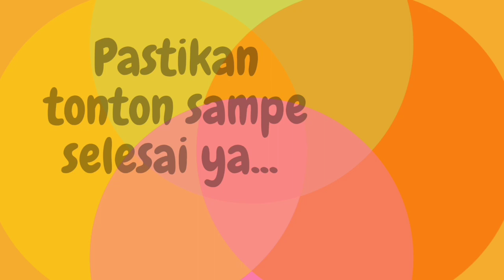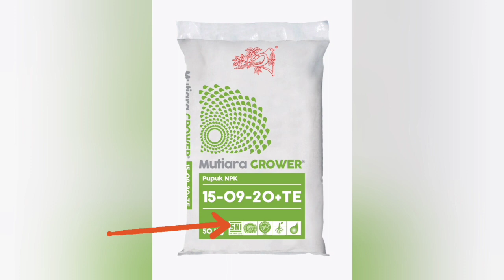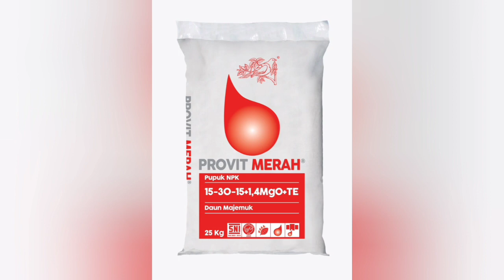Kemasan baru Pupuk Cap Burung dari PT. Meroke Tetap Jaya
Pupuk NPK Mutiara pupuk yang banyak digunakan, baik untuk Perkebunan, Pangan dan Hortikultura serta untuk tanaman hias. Pupuk ini diketahui memiliki manfaat yang sangat baik untuk pertumbuhan tanaman dengan cepat.

NPK Mutiara sendiri merupakan pupuk jenis kimia yang memiliki kandungan nitrogen (N), fosfor (P), dan kalium (K).

Pupuk NPK Mutiara dapat menyuburkan seluruh tanaman, mulai dari daun, bunga, batang, serta akar tanaman, itu apabila penggunaan pupuk NPK dilakukan dengan tepat dan benar.

Teriring Salam dan Doa
Sahabat Hermes Pasaribu Channel
Horas.. Mejuahjuah... Njuahjuah... Yahowu